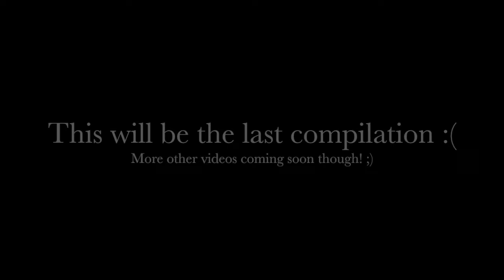They Will Kill You out of context part 2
A second compilation of They Will Kill You out of context

Timestamps:
"Number 20 Frog in a Frozen Vegetable Bag" - 0:07
"Number 17 Razor" - 0:11
"'I'm Sorry. I Hope Your Days Get Better'" - 0:15
"Number 4 Justin Bieber" - 0:25
"Large Piece of Bloody Human Skin" - 0:29
"Number 12 𝗖𝗢𝗖𝗞" - 0:41
"Number 9 Breastfeeding" - 0:45
"Florida Man Emulating Joker" - 0:49
"Number 19 Mouse In Baked Beans" - 0:57
"Number 12 Monkey Attacks 100 People in 10 Days" - 1:01
"A Half-eaten McDonald's Hash Brown With a Roach Inside of It" - 1:05
"Number 1 Monkey Brains" - 1:15
"Stop Clowning Around And Check It Out" - 1:19
"They Reportedly Started to. Gag" - 1:29
"Her 8 Year Old Son Screamed at Her to Stop" - 1:36
"Number 11 Arch Deluxe" - 1:44
"Number 7 Dead Frog Inside Pepsi Can" - 2:05
"Florida Men Allegedly Tried to Get Alligator Drunk" - 2:09
"Number 4 Monkey Steals Cov!d-19 Samples" - 2:17
"Number 8 Maggots Inside Big Mac" - 2:21
"Number 6 Nail Found In Burger" - 2:45
"Number 3 Eminem" - 2:49
"Number 2 Clam Chowder Condom" - 2:53
"Florida Man Slashed Cousin With Knife Over Milk" - 2:57
"Number 1 Tampon In Steak" - 3:06